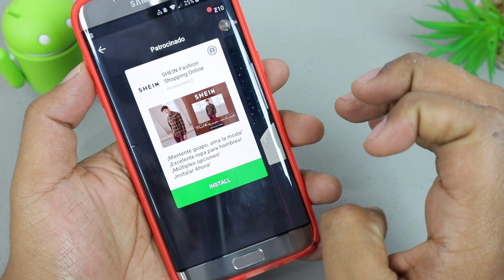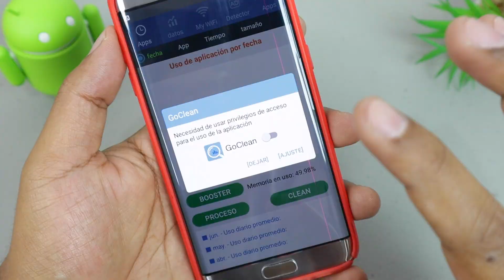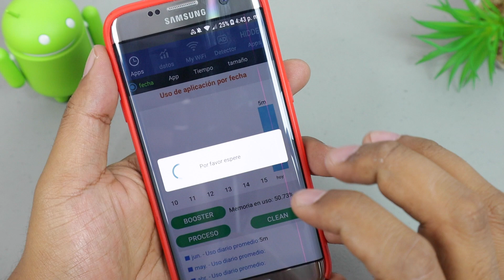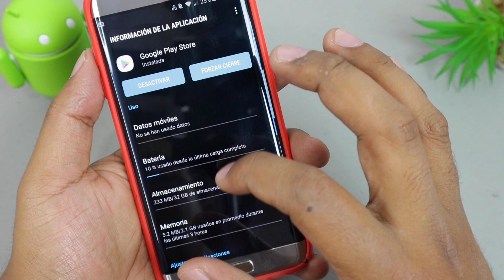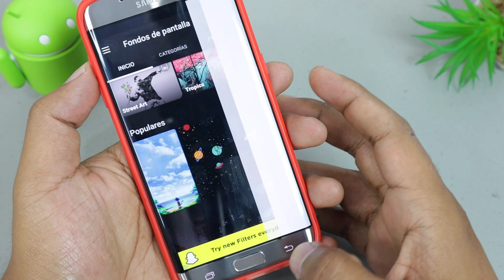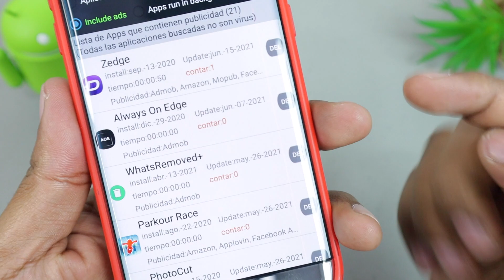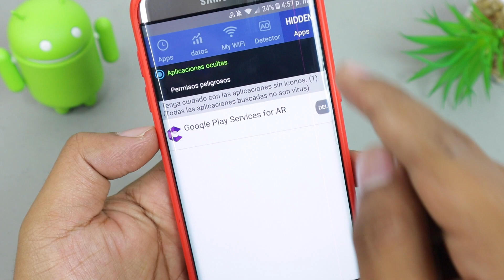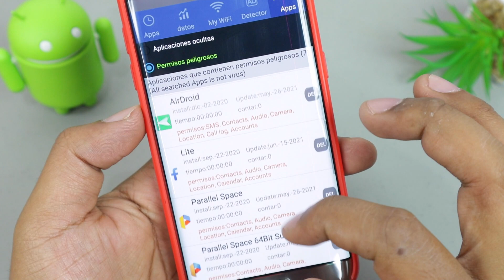Como eliminar los anuncios emergentes que aparecen en secreto en un teléfono inteligente Android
En este video, te enseñare a eliminar para siempre los anuncios de cualquier tipo y pup up que aparecen en las aplicaciones. También detecta aplicaciones maliciosas o aplicaciones con virus, elimina los virus de las aplicaciones o elimina la aplicación que no conoces y quita los anuncios y virus de tu teléfono para siempre.